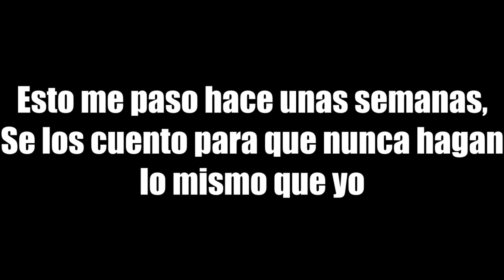CASI SE MUERE UN VIEJO EN MI NEGOCIO | HISTORIAS CON NICKDABOOM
Espero que nunca hagan lo que hice yo (segunda historia) y tomen consciencia de lo que pudo llegar a pasar... Pero estoy vivo, eso es lo mas importante y el VIERNES HAY STREAMMMMM